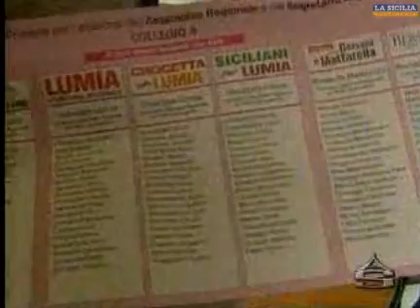Giuseppe Berretta - Le Primarie al TG Antenna Sicilia del 26-10-2009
Servizio del TG di Antenna Sicilia sui risultati delle Primarie PD a Catania